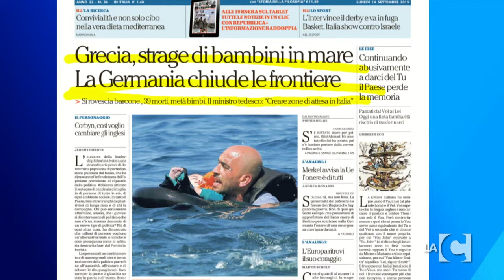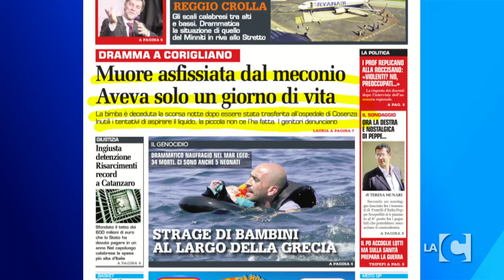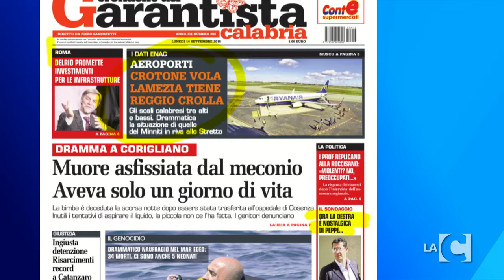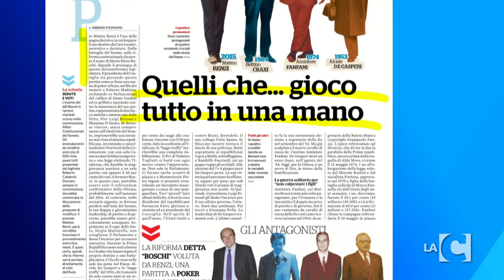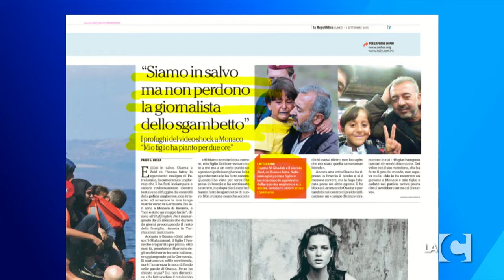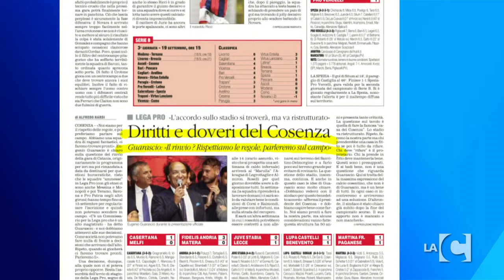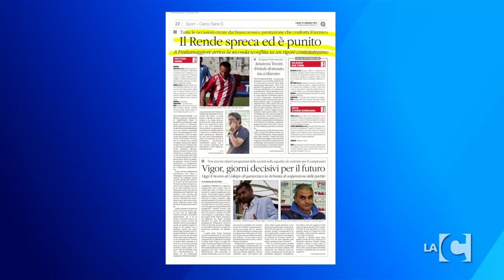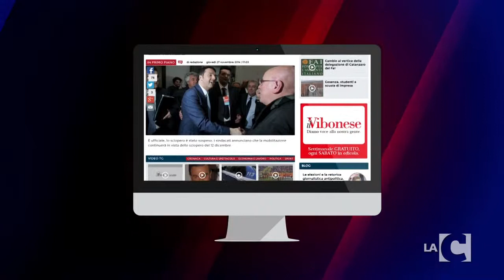LaC NEWS24 - 14 settembre 2015 - Mattina 2